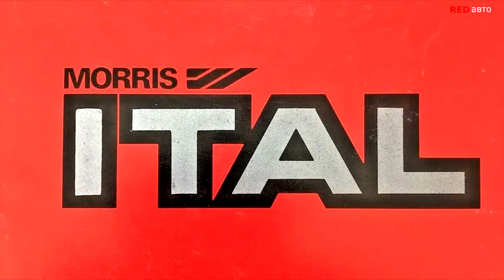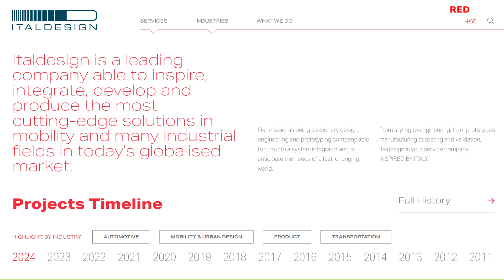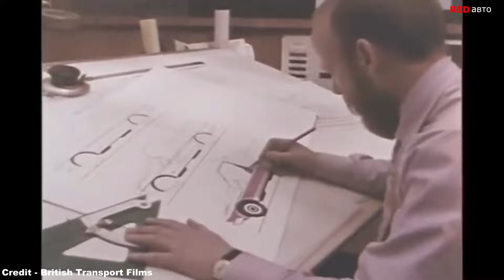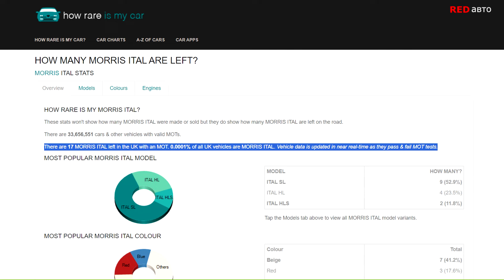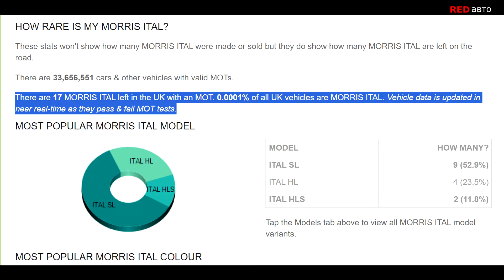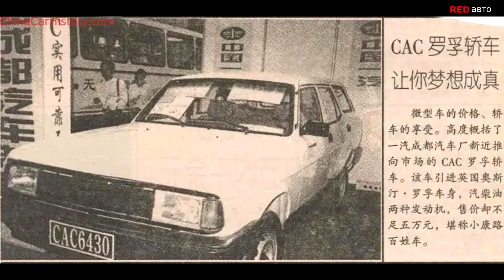Morris Ital. "Временный самозванец"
Преемник небольшого семейного Morris Marina, по большому счёту, является просто обновленной версией своего предшественника, впервые выпущенного ещё в 1971 году. Своё название, автомобиль получил от студии Italdesign, хотя в действительности, он не имел никакого отношения к итальянскому дизайну.